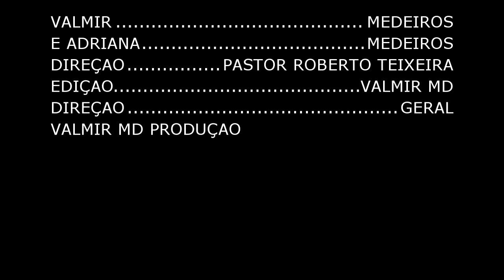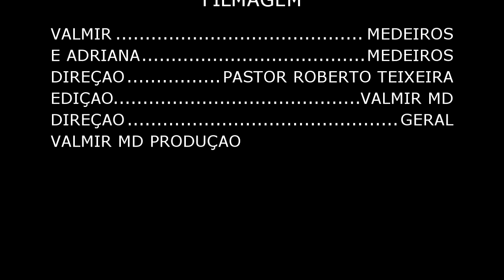MISS ANITA RODRIGUES TROFÉU PASTOR 2019